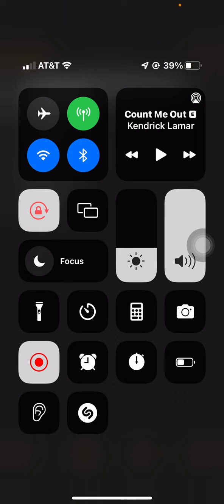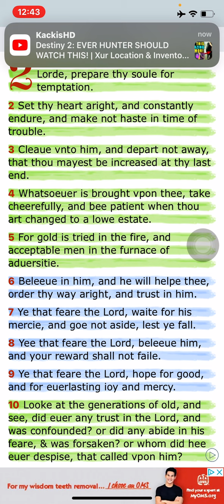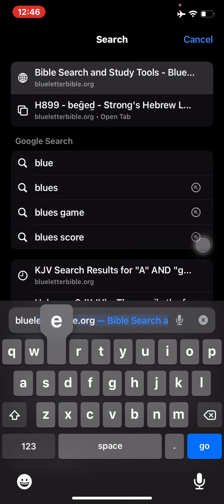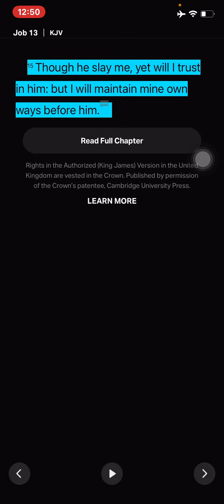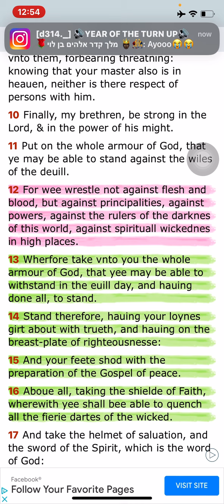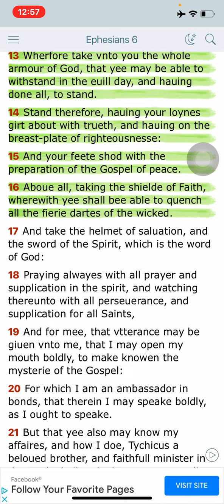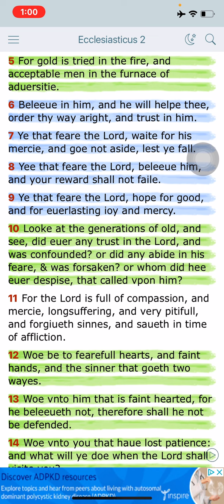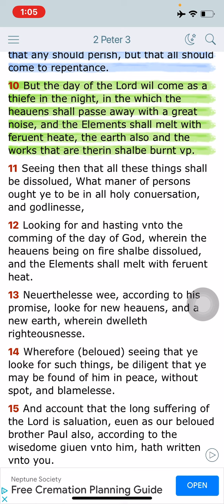You have to keep up the good fight